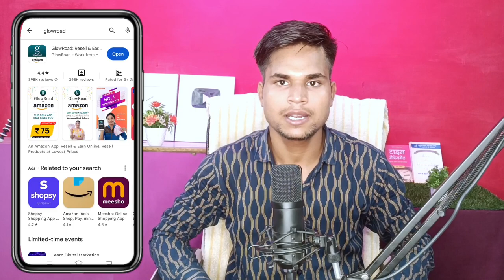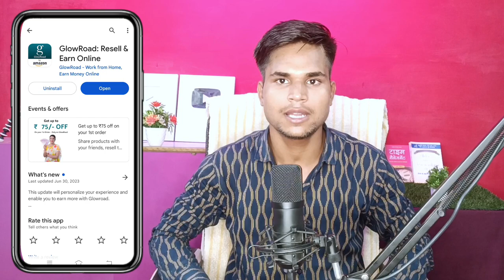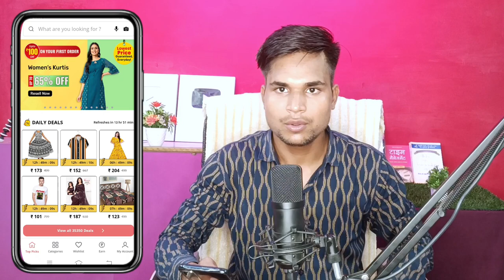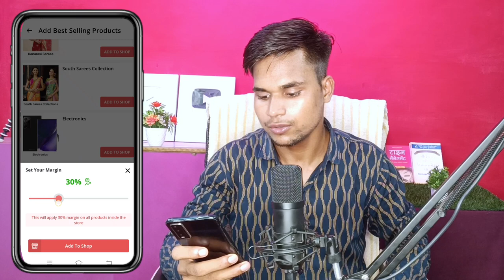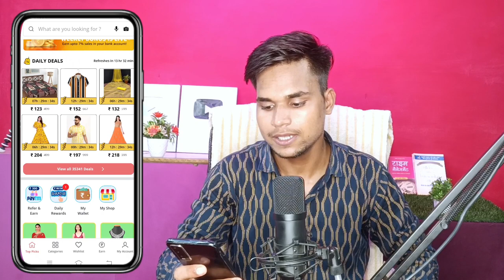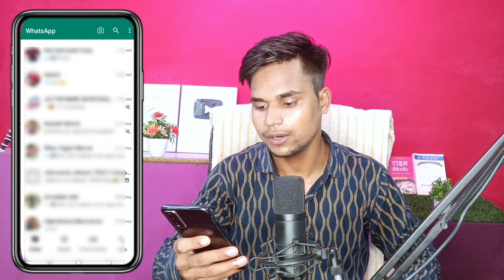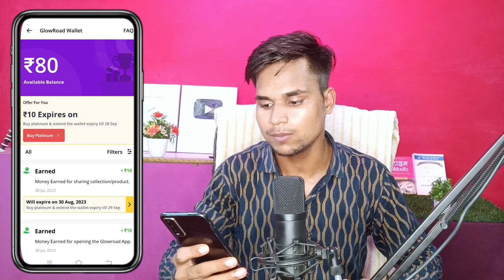GLOWROAD se paise kaise kamaen | How to earn money from glowroad app | Glowroad se paise kaise kamae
GLOWROAD se paise kaise kamaen | How to earn money from glowroad app | Glowroad se paise kaise kamaen